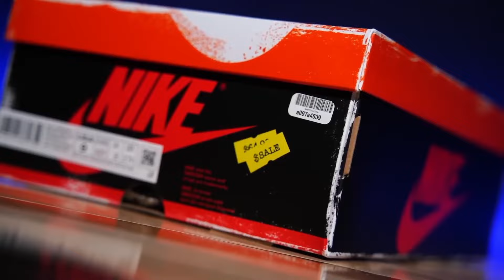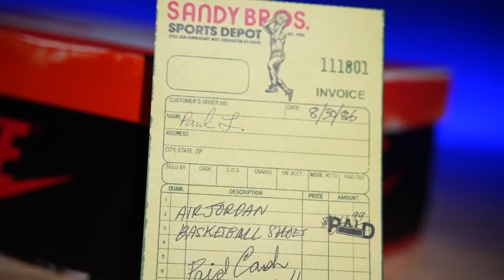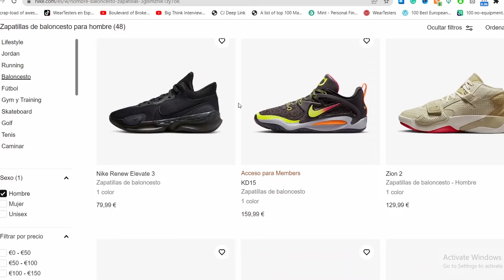Jordan 1 Lost and Found: Encontramos un Tesoro de 1985 (sin moho)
Evan (@sugar_tres) nos cuenta la divertida historia que hay detrás de la nueva edición limitada de Air Jordan 1, las Lost and Found, que juega con el concepto de zapatillas olvidadas en una trastienda desde 1985.